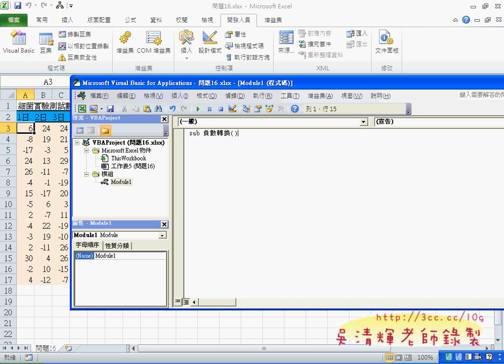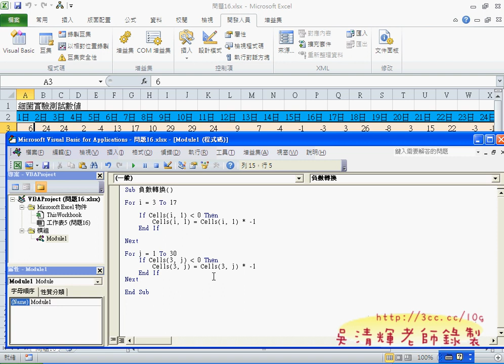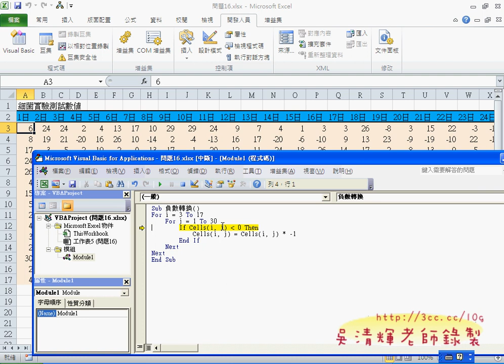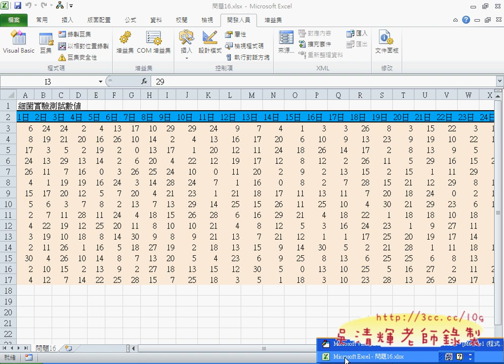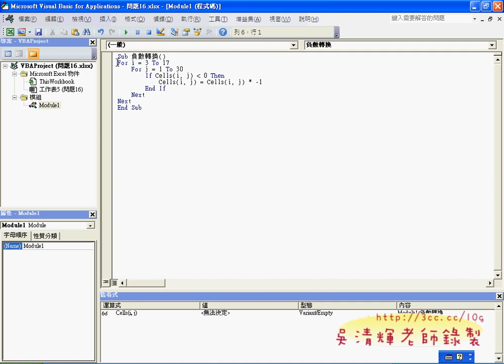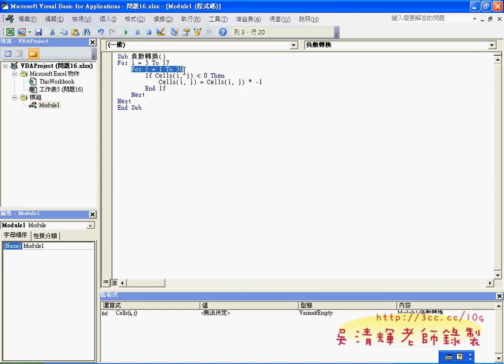07 負數轉正數的迴圈三階段(EXCEL VBA 吳老師分享)